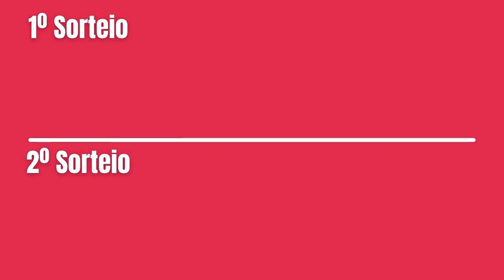Resultado Dupla-Sena 2433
...:::PREMIAÇÃO DUPLA-SENA 2433:::...
1º SORTEIO

6 acertos
0 aposta
R$ 0,00

5 acertos
7 apostas
R$ 7.532,84

4 acertos
598 apostas
R$ 100,77

3 acertos
11.377 apostas
R$ 2,64

2º SORTEIO

6 acertos
0 aposta
R$ 0,00

5 acertos
8 apostas
R$ 5.932,11

4 acertos
658 apostas
R$ 91,58

3 acertos
12.185 apostas
R$ 2,47

Próximo sorteio
R$ 700.000,00